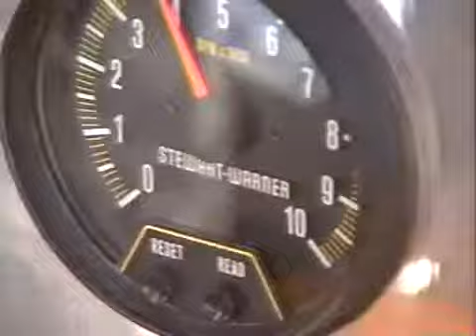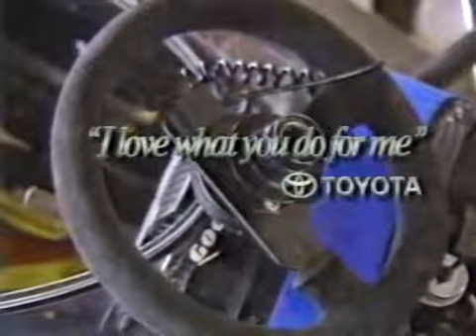CART 1993 Round2 Phoenix Part 6